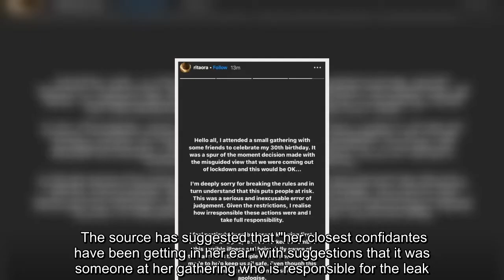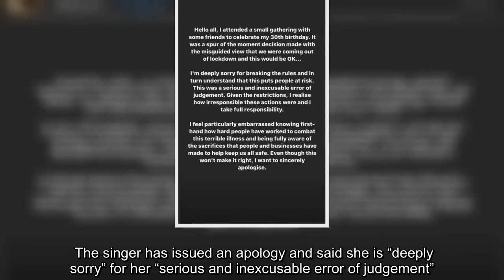Rita Ora 'launching probe to find whistleblower' on her illegal birthday party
has reportedly launched her own investigation into finding who had revealed the details of her 30th birthday celebrations, which broke lockdown restrictions.  The pop star apologised after she was photographed leaving her birthday gathering, which saw 30 of her friends join her for a party.  She is now determined to find out who was the whistleblower, after agreeing to pay a £10,000 fine, if it is imposed on her after the illegal celebrations.  A source has told The Sun that Rita is looking to follow in the footsteps of Coleen Rooney, who is in a legal battle with Rebekah Vardy, in what has been dubbed the Wagatha Christie trial.  Rita is said to have "game plan" with the view of exposing the person who had exposed her party.   The source said that Rita feels "humiliated" about her "transgression coming to light" and has "agreed to pay a £10,000 fine" if it issued.  The source has suggested that "her closest confidantes have been getting in her ear" with suggestions that it was some ...